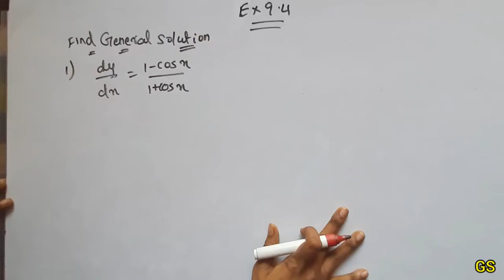Chapter 9 - Exercise 9.4 (Q.No 1) Differential Equations |CBSE Class 12th Maths in Tamil |NCERT - GS